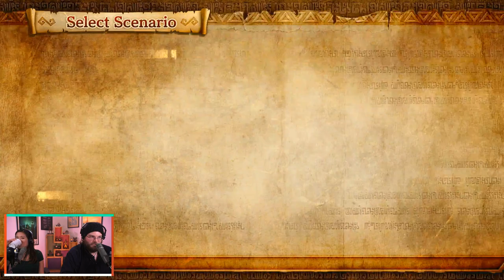Hyrule Warriors: Definitive Edition Launch Day Livestream (Sponsored by Nintendo Switch)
It's Hyrule Warriors: Definitive Edition launch day! Join Chastity and Ben as they check out the features and stages of new game on Nintendo Switch, including The Wind Waker stage, Forsaken Fortress! (Sponsored by Nintendo Switch)